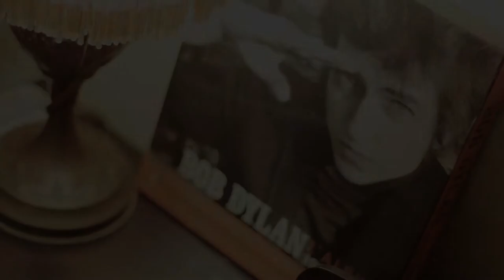NAYA - “Home” - Billy Crudup cover (live session)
Directed by Patrice Rullier & Alexandre Bugnon
Recorded by Christophe Fellonneau
Mixed by Matthieu Courège
Music by Naya "Home" Billy Crudup cover from Rudderless movie soundtrack
Production Executive : societe-ecran media